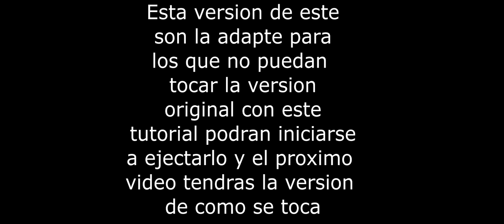Como tocar Zamba Chucha Son de Tarima Ritmo Adaptado para principiantes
esta forma de tocar zamba chucha la adapte para poder sacar el son mas o menos como se oye.